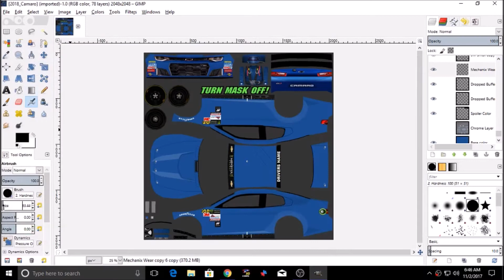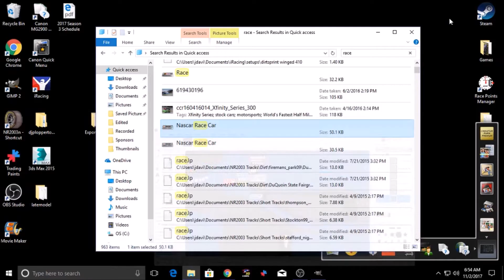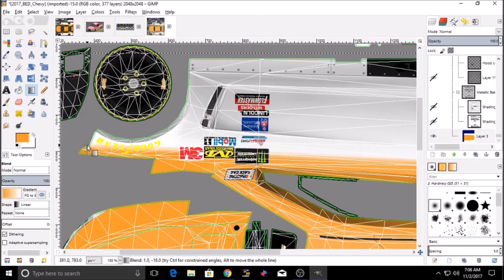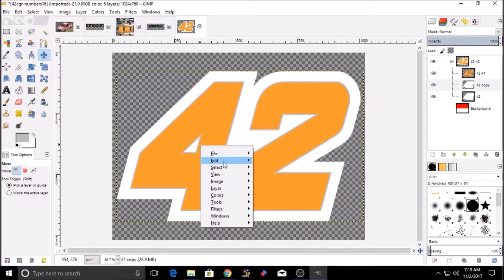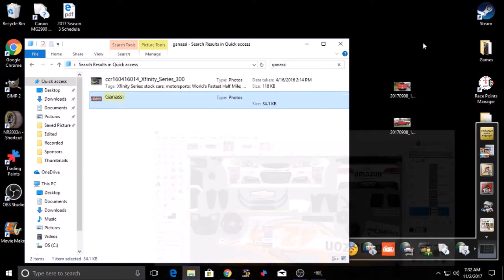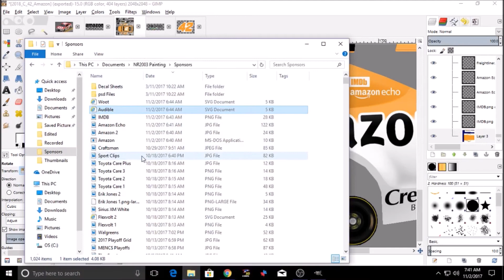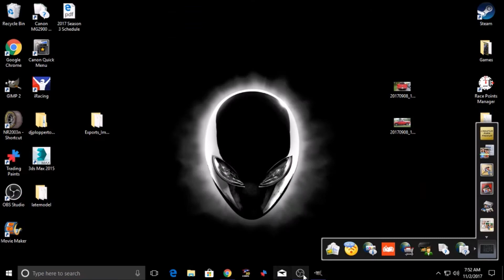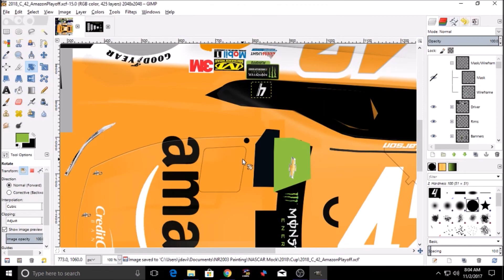NR2003 Painting Timelapse - 2018 Kyle Larson Amazon Fictional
As you will be able to see, the Camaro didn't work out. :(